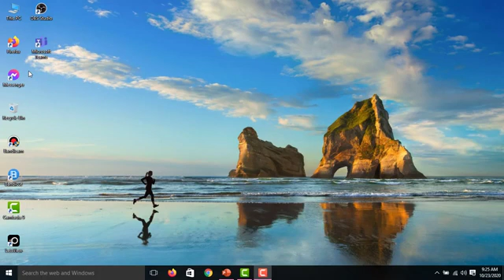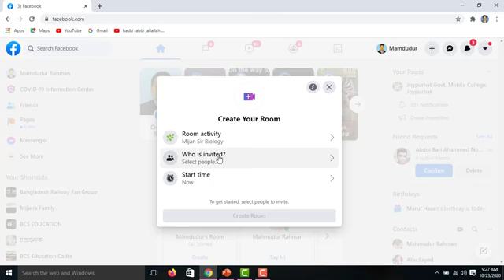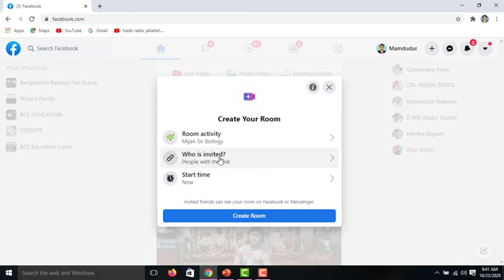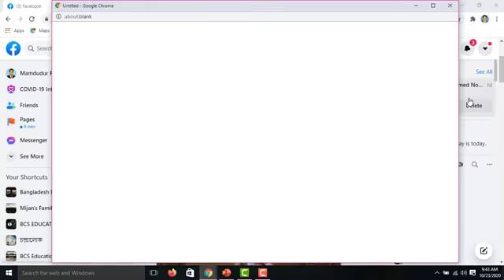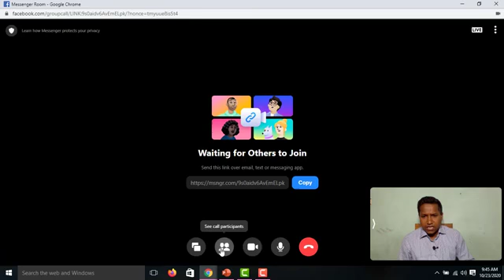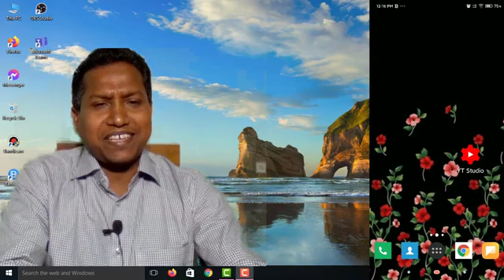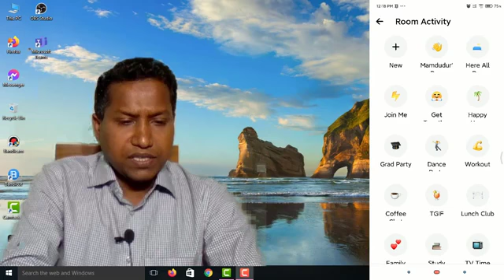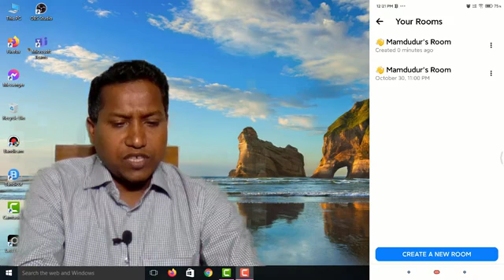How to conduct online class/Meting/Chatting by Messenger Room?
Online class with Joypurhat government Mohila College Joypurhat  899subs